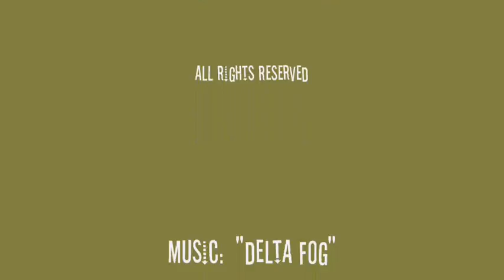Raking the Beach to Cover the Truth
Long Beach, MS - The beach has been raked or combed however they've just turned the oil over and plowed it in throughout the sand.  You can't even say, "out of sight, out of mind because it's certainly NOT out of sight.  Shot on the afternoon of September 1st near the harbor by Denise Rednour